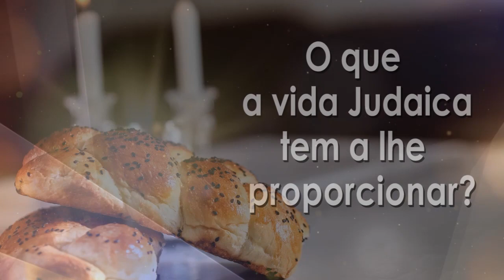"100% Free!" - 134 - Rabino Binyamin Karaguilla | Hidabroot Brasil (2023)